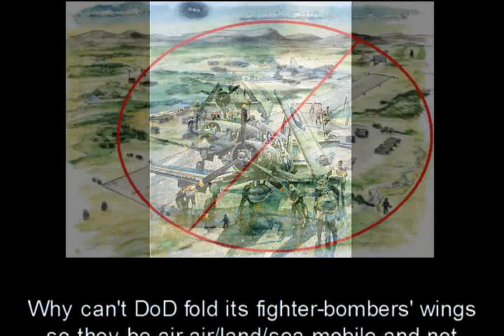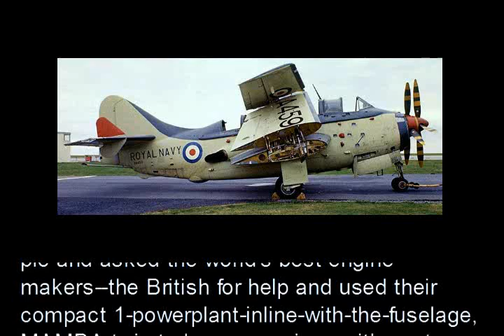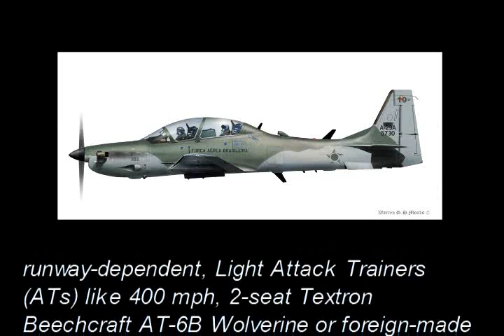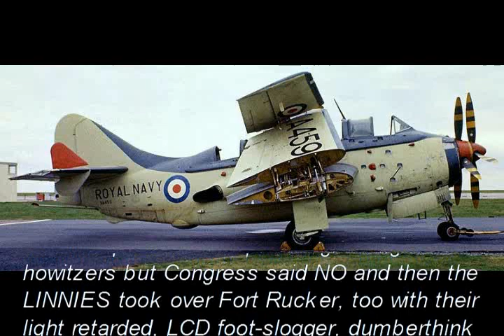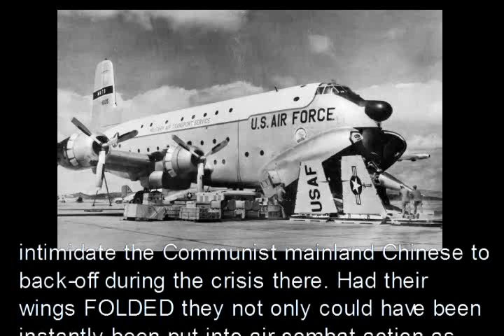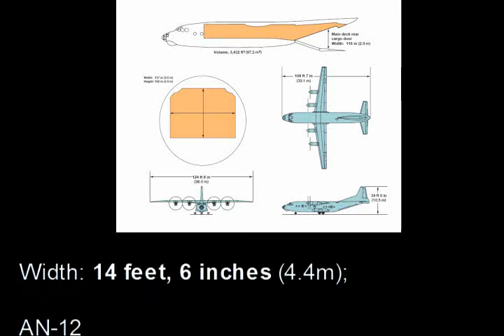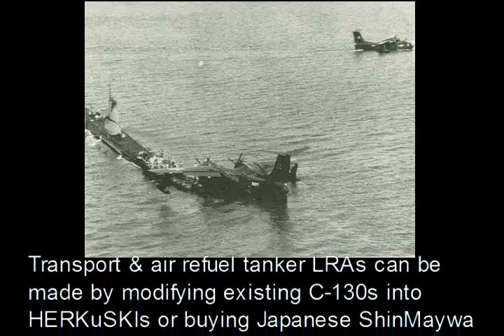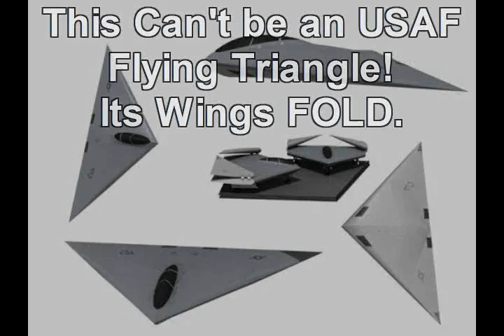Russian MICROfighters: USAF Why No Wing-Fold?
Why Can't U.S. TacAir Today Fold Its Wings? If it could, many of its Fighter-Bombers could FLY INSIDE C-17A/C-5B/M transport jets. Observation/Attack planes (if we had them) could fly inside C-130sJs or better yet--KMC-130Z HerkUSKI Long-Range Amphibious seaplanes (LRAs) avoiding Destruction-On-The-Ground (DOTG) against the ever-growing Precision Directed Munition (PDM), Terrain Firepower Saturation (TFS) threats...but that would be SMART, THINKING-AHEAD and getting COMBAT OVERMATCH vis-a-vis future enemies.

Americans have to instead get their asses royally kicked like Pearl Harbor, Beirut, Task Force SMITH, Somalia, Occupying Iraq/Afghanistan right?

And what if the next time its too late and we don't have the protection of 2 oceans to give us time to get-our-shit-together and successfully adapt?

We lose the country, right?

Its what the DEEP STATE--that everyone denied exists for years until President Trump educated the world that it exists and run-ruins America--wants, right?

And you are fine with that, right?

And we are NOT going quietly into the night, either.

Semper

Airborne!

Commander Ian Fleming RNVR 1939-51 wrote the James Bond 007 books/movies for the Information Research Division (IRD) of MI6-SIS who he worked for as a Master Spy under journalistic cover from 1933-39 and 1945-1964 when he was murdered (as concluded by legendary investigative reporter, Jim Marrs to me) to prevent him publicly condemning the Warren Commission white wash of the CIA's group ambush murder of his friend, President John F. Kennedy.

James Bond is REAL.